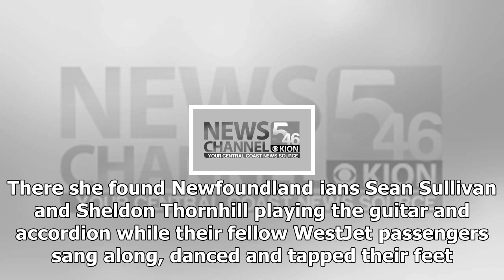News-Canadian flight airport delay turned into a party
News - News-Canadian flight airport delay turned into a party

Michelle Sacrey Philpott was heading home to Newfoundland after a business trip on Monday when she arrived to a delightful scene at her gate at Toronto Pearson International Airport. There she found Newfoundland ians Sean Sullivan and Sheldon Thornhill playing the guitar and accordion while their fellow WestJet passengers sang along, danced and tapped their feet. Passengers of all ages were taking part. Although a large part of the crowd was singing, one young boy stuck out. In a video shot by P...